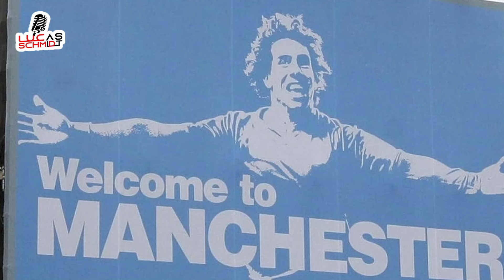ESCÁNDALOS Y TRAICIONES DE CARLOS TÉVEZ: La caída del ex jugador del pueblo | Reacción Lucas Schmidt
✅️Comenta y recomendalo